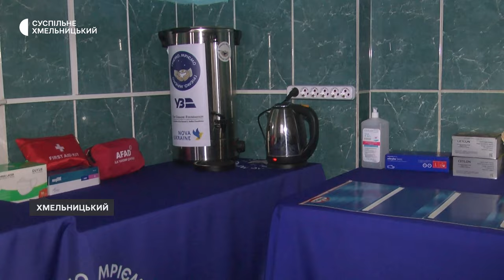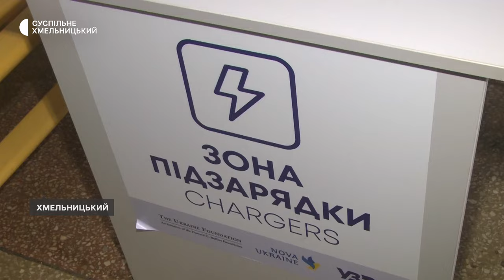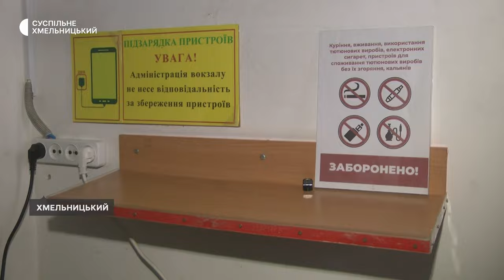З теплом, світлом та безкоштовним чаєм: як на вокзалі станції Хмельницький працює Пункт незламності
Більше трьохсот людей відвідали Пункт незламності на залізничному вокзалі Хмельницького починаючи від першого жовтня. Про це розповів начальник вокзалу Володимир Ромашкан. Тут чергують працівники залізниці - роблять людям безкоштовний чай та розпалюють буржуйки.